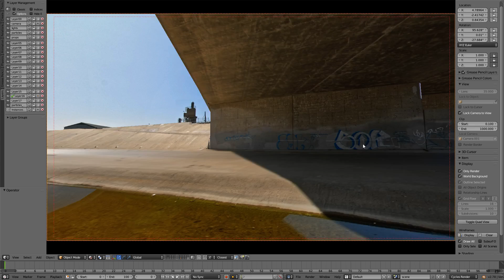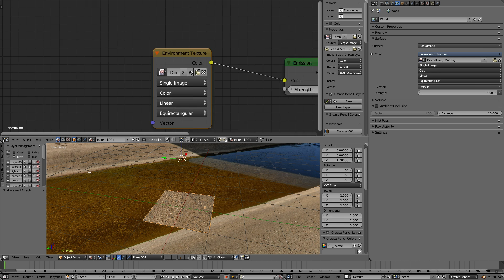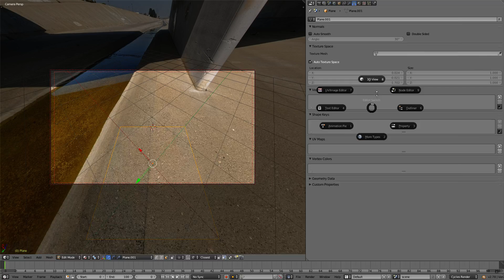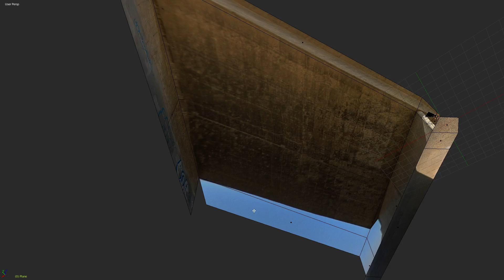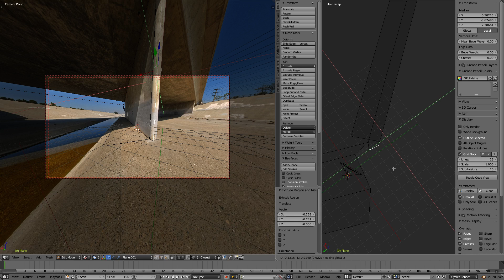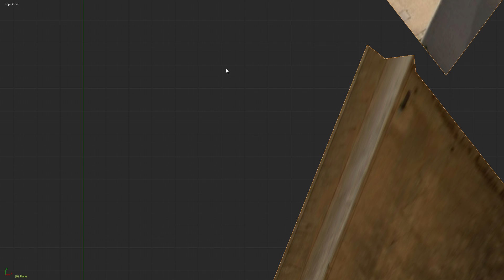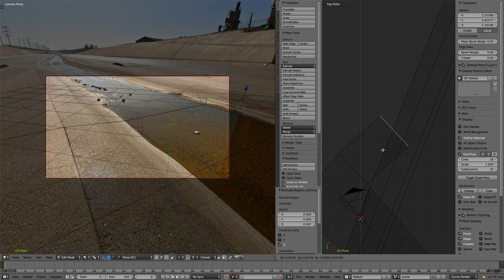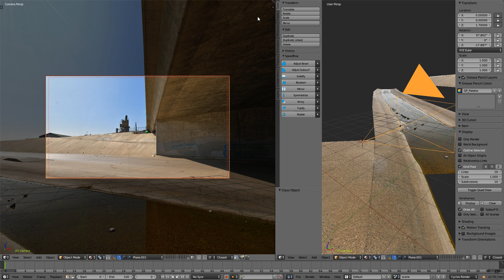PHOTO MAPPING 360 in Blender fast and easy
How to model from 360 hdr or photosphere with just one little little trick

Comment modéliser facilement à partir d'un panoramique 360 dans blender avec une technique toute bêtes :)
Bibliothèque de HDR grauite comprenant celui de la vidéo